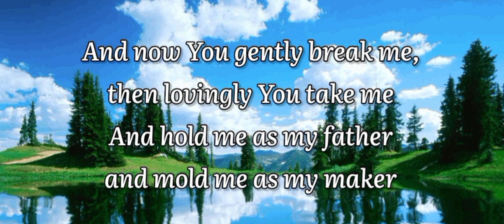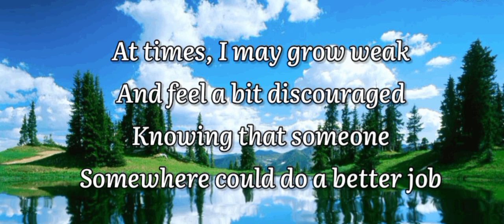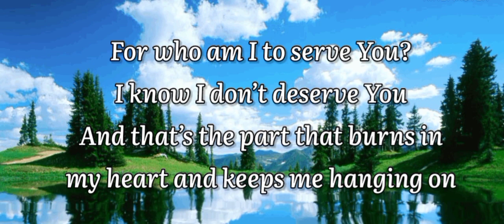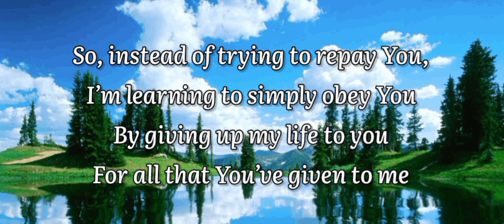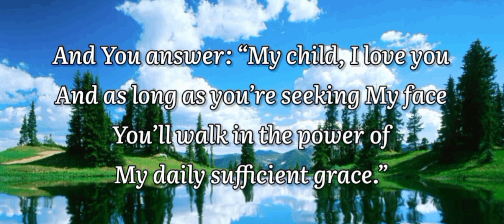Grace - Laura Story | Karaoke Version